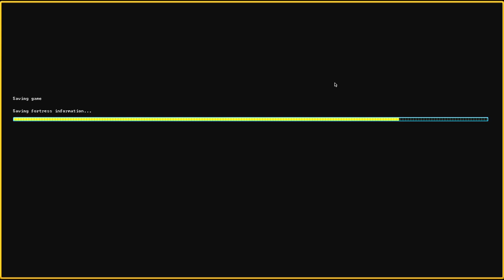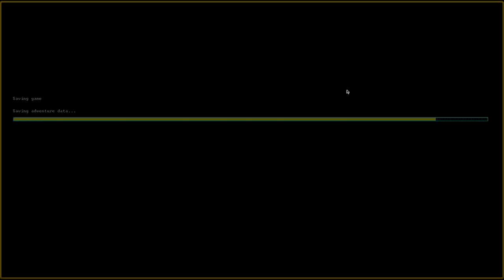Let's Play Dwarf Fortress Steam Version 012 - Unser erstes Squad (Deutsch)